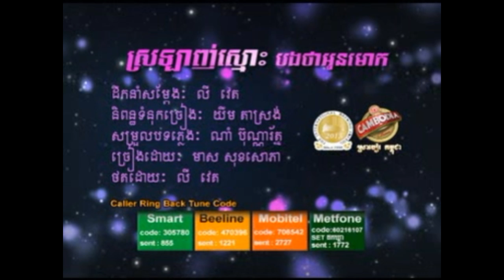Town30, S7, Srolang Smos Bong Tha Oun Mok